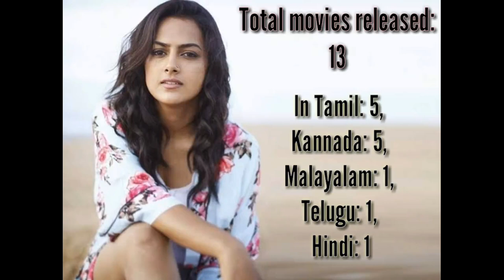Shraddha Srinath family photos, personal biography, filmography and latest stills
Ungal Tamil Cinema

shraddha srinath
shraddha srinath family photos
shraddha srinath latest stills
shraddha srinath actress